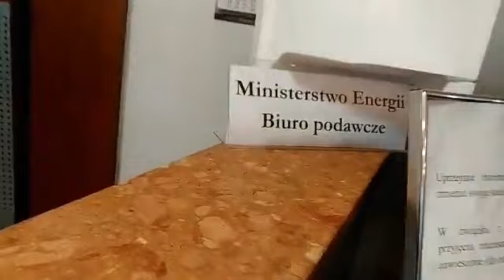Młodzież strajkuje na rzecz klimatu w Ministerstwie Energii 15.01.2019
Jako młode osoby sprzeciwiamy się bierności polityków wobec zmian klimatycznych. Mamy dość cynizmu, manipulacji i lekceważenia problemu. Dlatego organizujemy Młodzieżowy Strajk Klimatyczny 15 stycznia w południe pod siedzibę Ministerstwa Energii w Warszawie.
Nasz strajk tworzą licealistki i licealiści z wielu szkół, którzy mają wspólny cel – dobro naszej planety. Chcemy zabrać głos w sprawie, która dotyczy nas i naszej przyszłości, dlatego 15 stycznia – w ostatnim dniu przyjmowania uwag do Polityki Energetycznej Polski do 2040 roku a zarazem w dniu pierwszego Strajku dla Ziemi strajkujemy w czasie lekcji – w Ministerstwie Energii grupowo składając swoje uwagi do Ministerstwa. Zauważyliśmy, że ten plan nie uwzględnia wielu ważnych kwestii, dlatego przekażemy nasze zastrzeżenia, pokazując, że temat nie jest nam obojętny. Chcemy pokazać, że osoby młode mają głos publiczny; że działania, które podejmujemy, mają znaczenie, a nie są tylko „młodzieńczym buntem”.